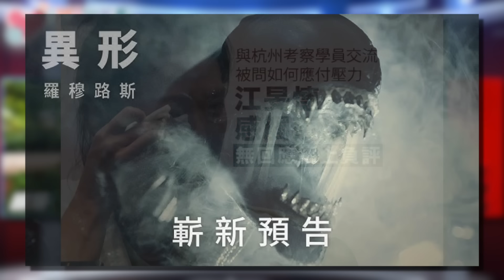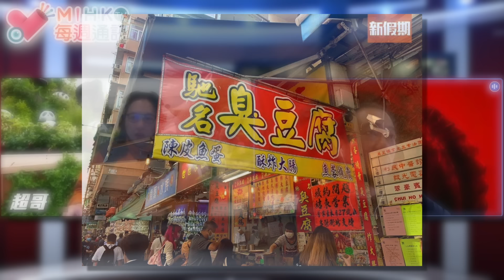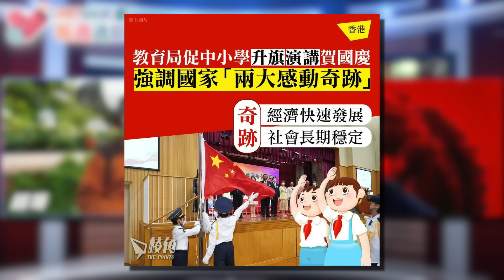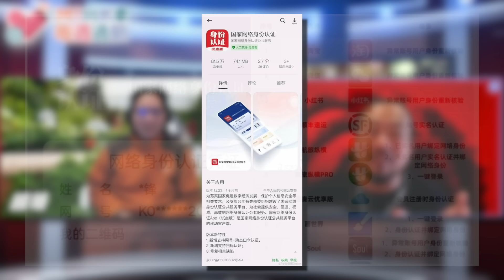MIHK通訊站 EP377 異形新電影老鱷讚不絕口! 西營盤街坊受夠了螺屍螺屍粉屎味！港人接受食屎垃圾文化！國慶扯旗好感動，港府迫香港人要自豪！陪伴港人多年，太原街日昇玩具榮休！葉劉變死場KOL！